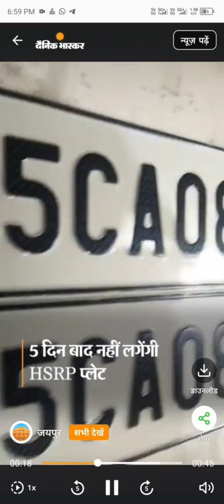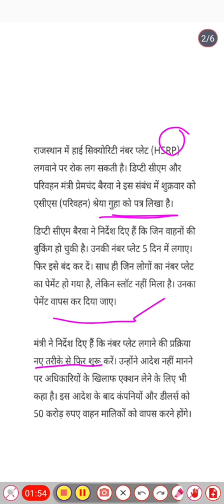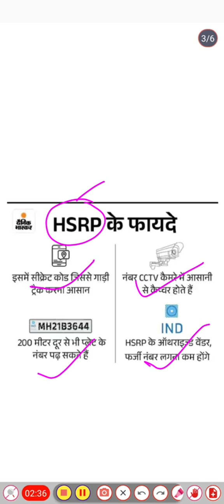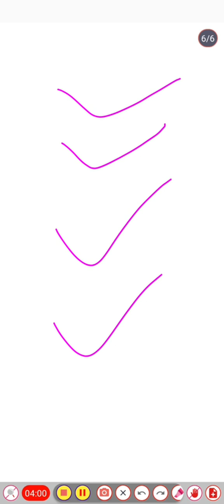हाई सिक्योरिटी नंबर प्लेट लगाने पर लगी रोक ⁉️😱 क्या है हाई सिक्योरिटी नंबर प्लेट की सच्चाई। ♨️♨️🚫🚫🔥🔥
हाई सिक्योरिटी नंबर प्लेट लगवाने पर लग सकती है रोक, डिप्टी सीएम के निर्देश- 5 दिन में HSRP लगाकर आगे की बुकिंग के पैसे रिफंड करे.
राजस्थान में हाई सिक्योरिटी नंबर प्लेट (HSRP)लगवाने पर रोक लग सकती है। डिप्टी सीएम और परिवहन मंत्री प्रेमचंद बैरवा ने इस संबंध में शुक्रवार को एसीएस (परिवहन) श्रेया गुहा को पत्र लिखा है।